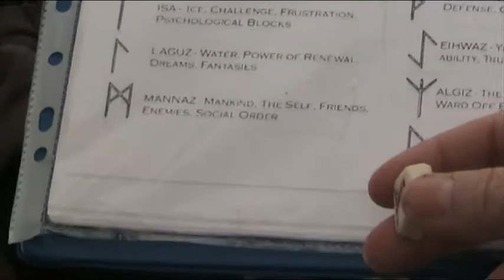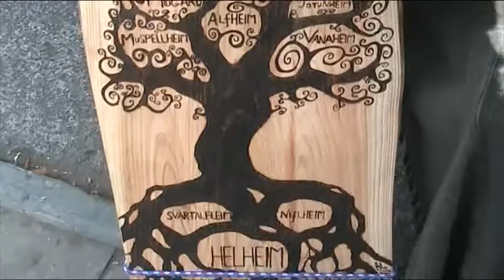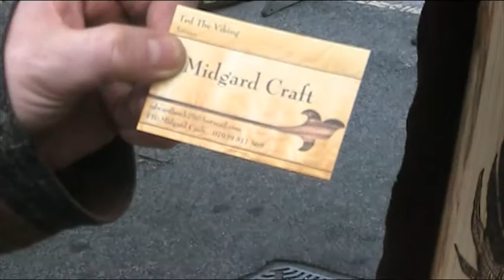Danielle Silver talks to Ted the Viking, in Glastonbury Market